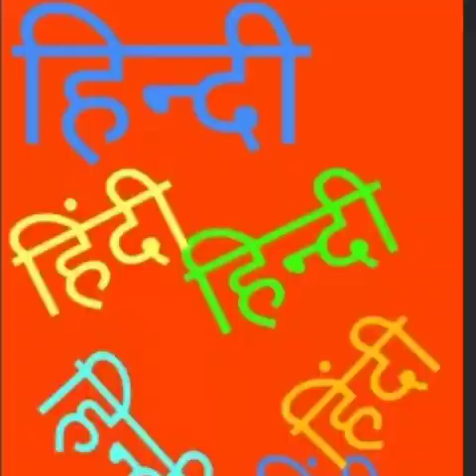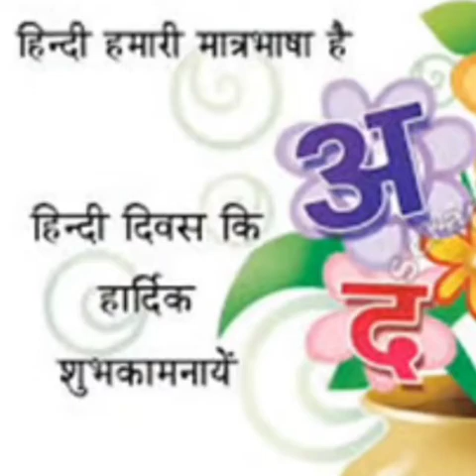14 September 2020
Video from Meghana Gupte